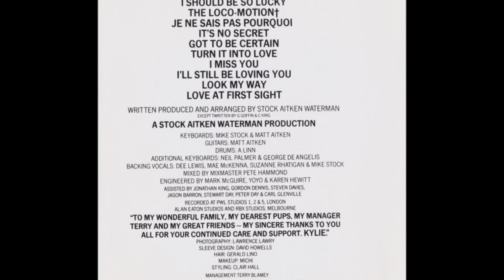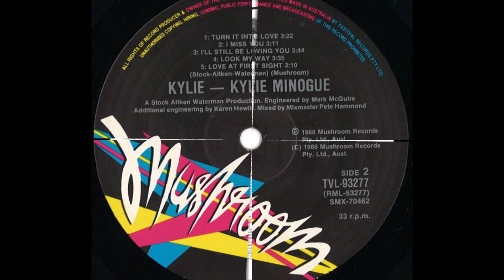Kylie Minogue - I Should Be So Lucky (1988) [HQ]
* Do álbum "Kylie", o álbum de estréia da cantora pop australiana Kylie Minogue, lançado em 04 de julho de 1988.

♫♫♫ I Should Be So Lucky ♫♫♫

In my imagination
There is no complication
I dream about you all the time
In my mind a celebration
The sweetest of sensation
Thinking you could be mine

In my imagination
There is no hesitation
We walk together hand in hand
I'm dreaming
You fell in love with me
Like I'm in love with you
But dreaming's all I do
If only they'd come true

It's a crazy situation
You always keep me waiting
Because its only make believe
And I would come a-running
To give you all my loving
If one day you would notice me

My heart is close to breaking
And I can't go on faking
The fantasy that you'll be mine
I'm dreaming
That you're in love with me

I should be so lucky (so lucky, so lucky)